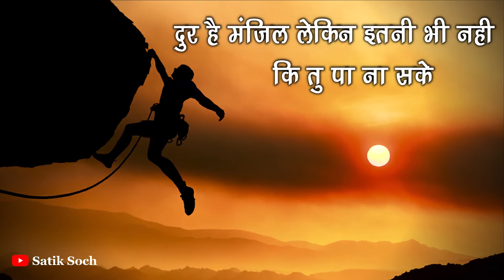Motivational Poem | Tum Chalo To Sahi | हिंदी कविता | Motivational Poem in Hindi | Whatsapp Status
Best Motivational Poem | Tum Chalo To Sahi | हिंदी कविता  | Motivational Poem in Hindi | Whatsapp Status | Inspirational Kavita | Hindi Poems | Best Inspiratioal Poem | Hindi Kavita  2020 Motivation in Lockdown | Motivation in Covid 19 Tough Situation | Best Quotes | Goosebumps

-I only used bits and pieces of videos, images to get the point across where necessary.
We make these videos with the intention of educating others in a motivational/inspirational form. Our understanding is that it is in correlation to Fair Right Use, however given that it is open to interpretation, if any owners of the content clips would like us to remove the video, we have no problem with that and will do so as fast as possible.

They are trans-formative in a positive sense, we take images from various sources to help create an atmospheric feeling that will help people in hard situations in their life.